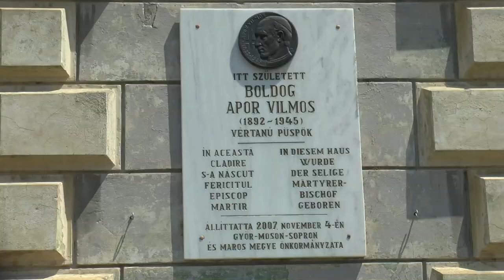Segesvár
Segesvárról elsőként többünknek a segesvári csata jut eszébe. Az erdélyi város történelmi központja 1999 óta a Világörökség része, óratornya a XIV. században épült. Itt született többek között Drakula és boldog Apor Vilmos püspök is.